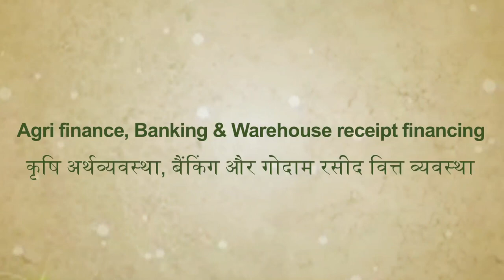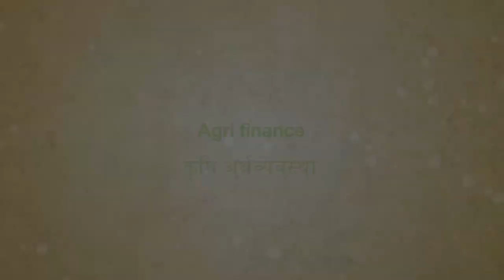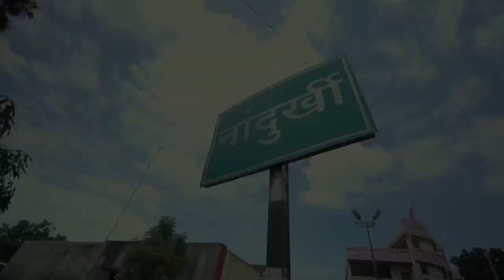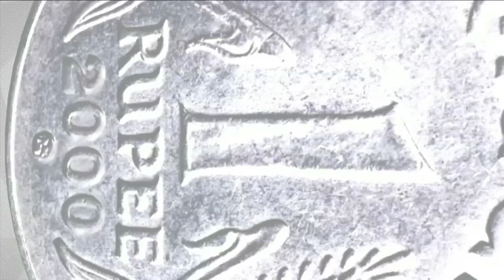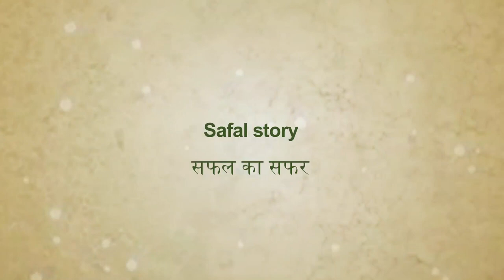FALI film series: Agrifinance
Through this video series, Mr. Harish Rawat, Business Head, StarAgri Finance informs FALI students about different secured and unsecured loans and about warehouse receipt financing.
Mr. Raviraj Ballal, Head- Credit, SAFL talks about different loans available to farmers.
Video also showcase success story of Amrut Chaudhary, a small farmer from Shirdi who took loan from SAFL and installed a shadenet and succeded in his venture.
Mr. Amit Agarwal, Director, StarAgri talks about his success story of how he went to co-found a reputed and successful company like StarAgri.
Mr. Arvind Sonmale, CEO, SAFL talks about SAFL and it's vision.
Mark Kahn, Founding Partner, Omnivore talks about how his venture funds small agribusiness and how important small agribusiness are for economy.